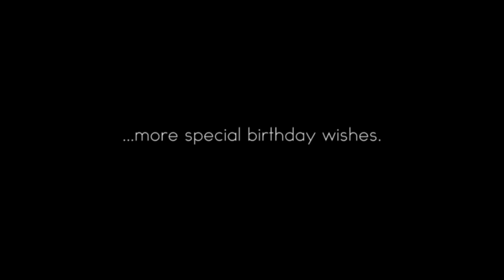2Face, Annie Idibia, Mo Abudu, Freeze, Timaya, Yaw, Kcee, Denrere Showed AY Some Love on his....